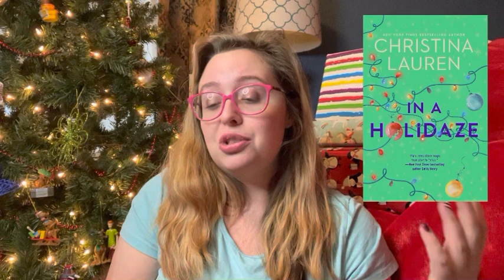December Mid-Month Wrap Up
Hir everyone! Here are all the books I read in the first half of December. Hope you enjoy!

📚Books Mentioned 📚
Disclaim by Pam Godwin
Christmas Babies for the Italian by Lynne Graham
In a Holidaze by Christina Lauren
Dirty Treats by Jade West
The Christmas Pact by Vi Keeland and Penelope Ward
Nick and Noel’s Christmas Playlist by Codi Hall
Hooked by Emily McIntire
There’s Something About Merry by Codi Hall
The Naughty List by Ellie Mae MacGregor
Paddled by Krampus by Harley Laroux
The Cringle Academy by Beatrix Hollow
Once Upon a Duke by Erica Ridley
Twisted Christmas Anthology
Kiss of a Duke by Erica Ridley
Masquerade by Victoria Vale

***Links***
➡️Amazon Wishlist: